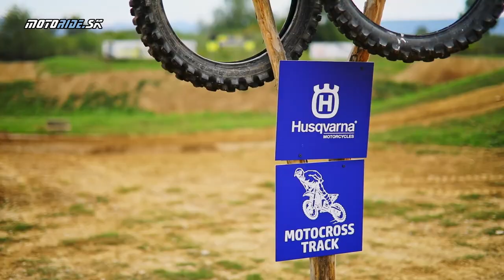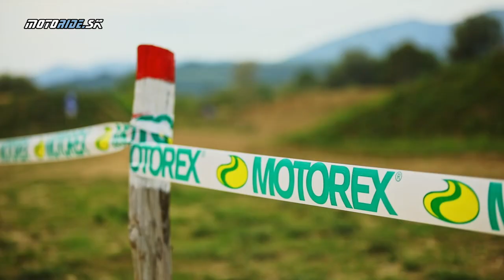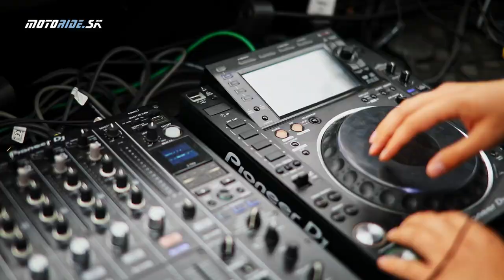Ochutnávka noviniek Husqvarna 2023 motokros + BONUS Denis Poláš - Majster SR v MX - motoride.sk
Po dlhšom čase prišla poctová offroadová pozvánka, tentoraz do Trenčína. Za dva dni hneď nachystané 3 značky a enduro aj motokrosové novinky 2023. Každá zo značiek priniesla niektoré svoje novinky a tak prinášame prvé video zo série. Husqvarna a jej motokrosové stroje. Ako bonus si môžete pozrieť onboard jazdu  majstra SR v motokrose Denisa Poláša.

Video a strih: Tomáš Hajduch - Awia
Kamera: Miro Lacko
Photo: Martin Matula, Jan Buchel
Profi jazdec: Denis Poláš